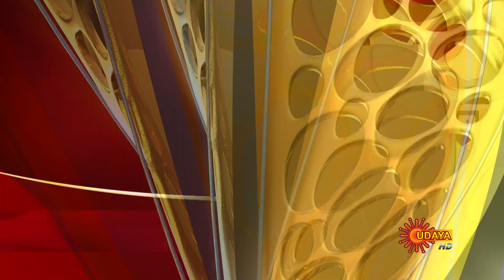Nayaki - Promo | 18th September 19 | Udaya TV Serial | Kannada Serial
Watch the latest promo of the Popular Kannada Serial Nayaki that airs on Udaya TV.